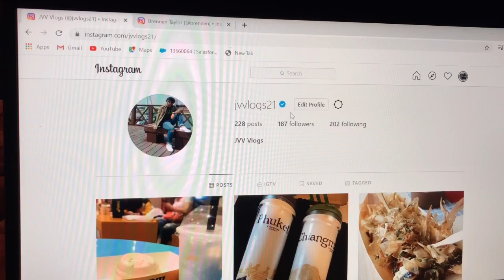VERIFIED in Instagram? Shocking!